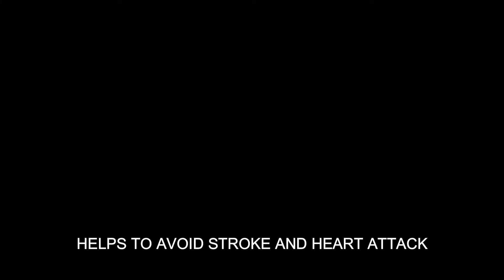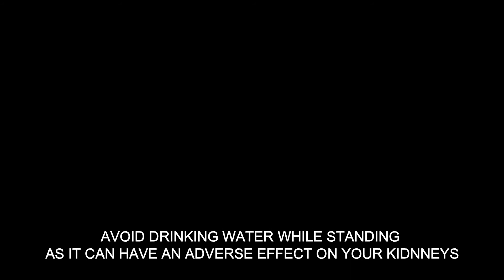How Much Water Should You Drink a Day? | loose weight in one week with just water|Weightlose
Welcome to HEALTHY DIET. This channel gives you information about health and fitness that is important for healthy lifestyle.